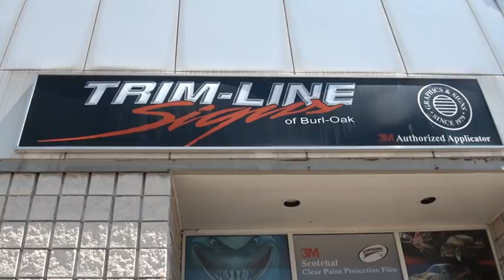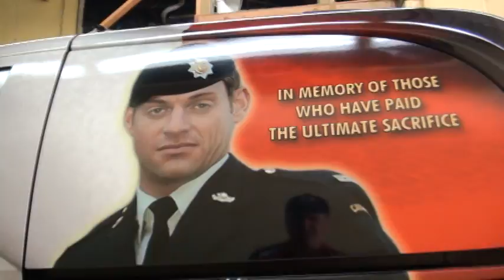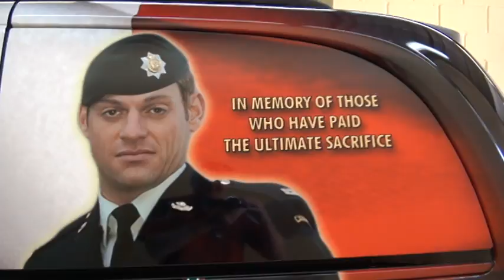Canadian Heroes Memorial Vehicle #5 is completed!!